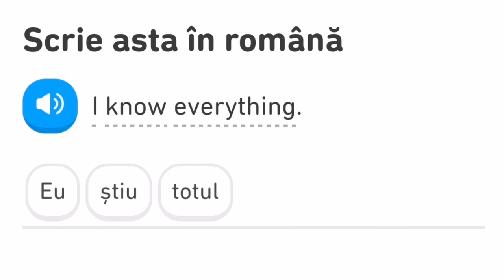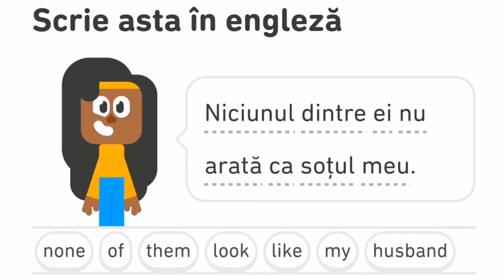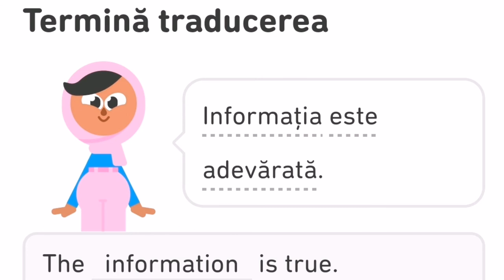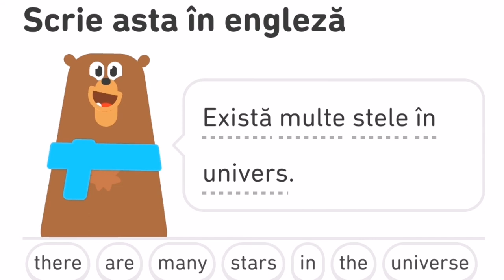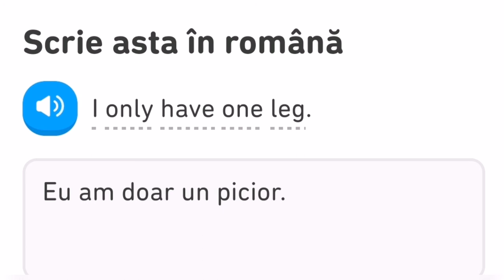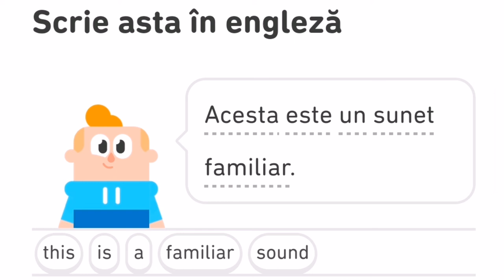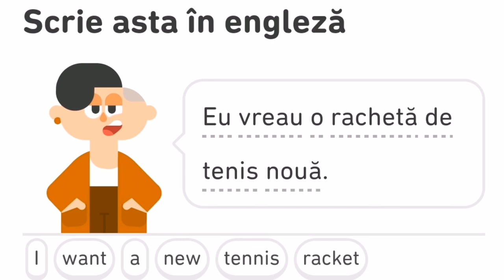Învățăm ENGLEZĂ - Lecția *6 (100 de propoziții)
Învățăm ENGLEZĂ - Lecția *6

🙋‍♀️Pentru că LIMBA ENGLEZĂ 🇺🇸 este o limbă internațională  pe care cu toții ar trebui să o știe 🥰
Haide împreună cu mine să înveți ENGLEZĂ 🇺🇸
Peste 100 de PROPOZIȚII TRADUSE din Română 🇷🇴 în Engleză 🇺🇸

Spor la învățat ! 😊

Aici vă las linkul de la playlist (lectiile anterioare)